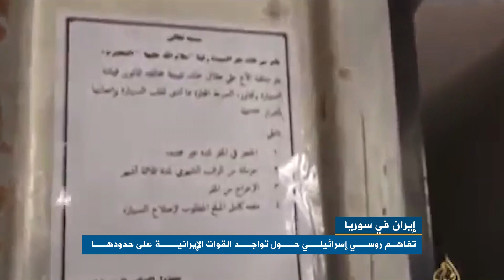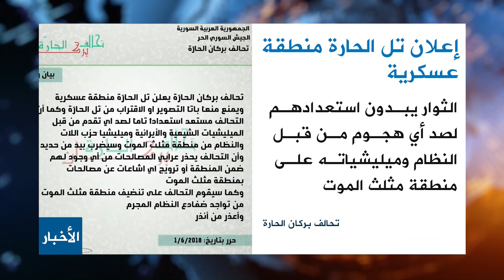نشرة المساء 1 6 2018 Evening Newscast6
عرض لأهم الأخبار في سوريا